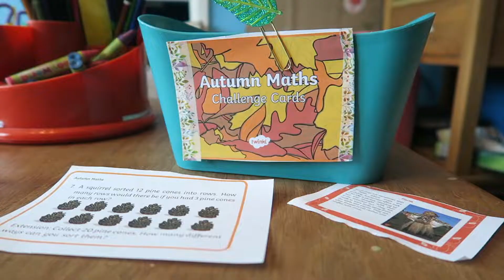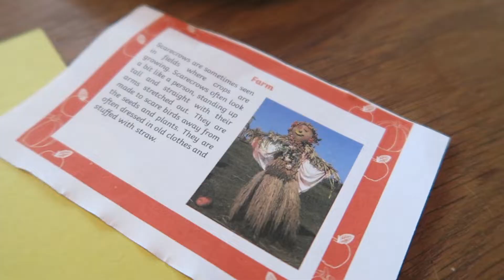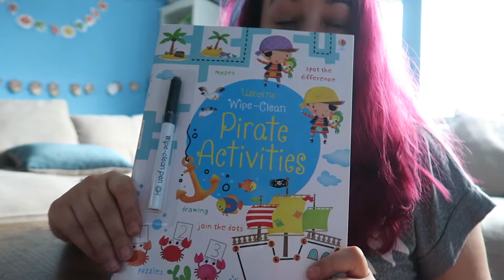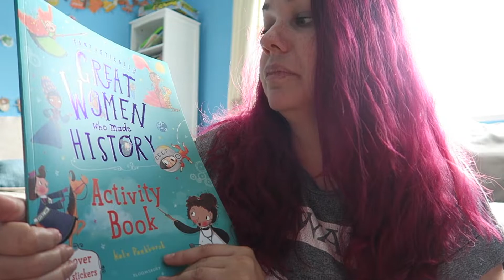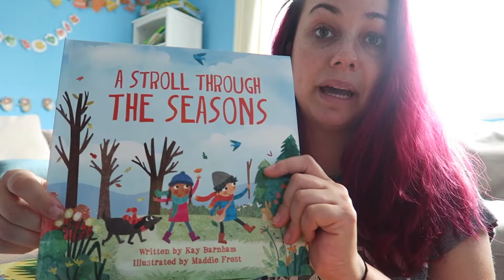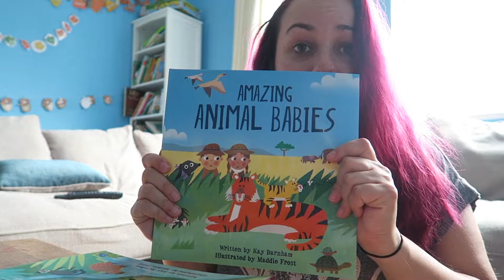LEAVES - 10th & 11th Vlogtober 2018 (and Book People Unboxing!)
OCTOBER 2018 Daily Vlog
Day In The Life videos with a laugh out loud home schooling family, living in Devon, UK with chronic illness.

SIX IMPOSSIBLE THINGS
*before breakfast*

NEW BLOG!